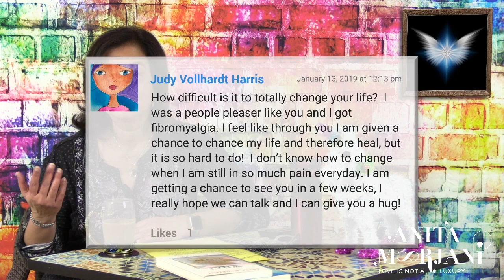Diving Deeper in to the Near Death Experience | Anita Moorjani - Speaker & Best Selling Author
This week I share more details about my near death experience, including an analogy for what it's like when we are dealing with what seems to be endless problems in life. I speak about the importance of always choosing from a place of LOVE rather than fear.

I also answer questions such as:

Has the memory of your NDE started to fade since so many years have passed, or is it still vivid?

Since you only had one NDE, how are you able to continue talking and writing about it, and continue sharing new insights?

How can I totally change my life, even while I'm in so much pain?

Tell us something that you haven't shared before from your NDE?

What can we do to improve our perception of life force energy?

How did your marriage change after your NDE? Did your husband come along with the new you?

Can you still access that NDE space any time you want?

I end the video with exciting news about a new Meditation CD that I have created with my friend Barry Goldstein that actually helps take you through a life changing NDE! (More news about that coming shortly).

If you find something which you think will benefit somebody you know, please send them this video or a link to this video.

With love
Anita ❤️❤️